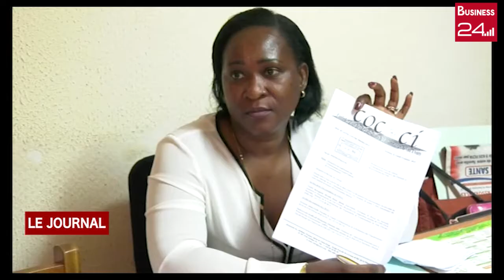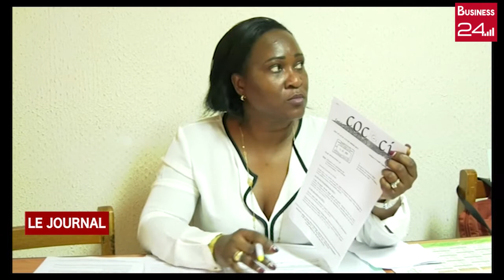Crise au Conseil National de la Consommation : Mireille Zagadou conteste l'élection de S. Manssa